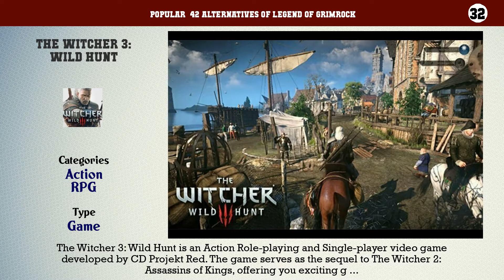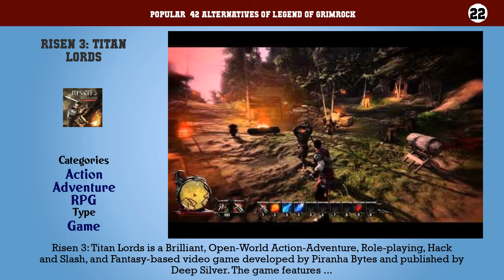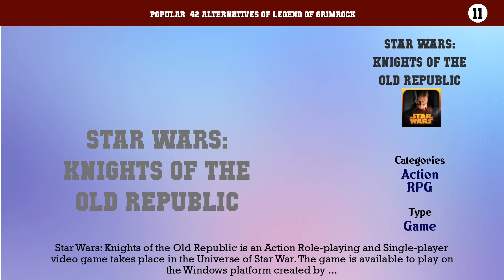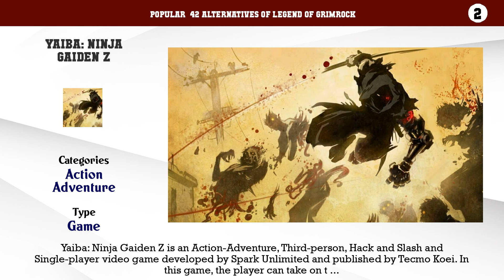Legend of Grimrock | Top 42 Alternatives of Legend of Grimrock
Popular  42 Alternatives of Legend of Grimrock

42. Ravensword: Shadowlands
41. Baldur's Gate 2: Enhanced Edition
40. Kingdoms of Amalur: Reckoning
39. The Witcher 2: Assassins of Kings
38. Dragon's Dogma
37. Two Worlds II
36. Arcania: Gothic 4
35. The Witcher
34. The Lord of the Rings: War in the North
33. Gothic II